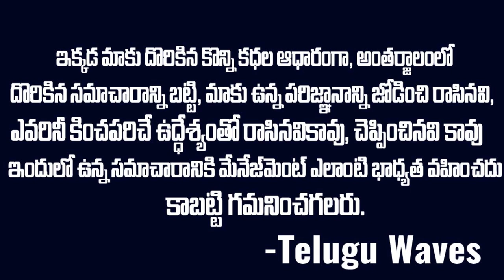భర్తని చంపేసి అనుమానం రాకుండా షాప్ లో కూచొని బిజినెస్ చేసుకుంది | Jaipur Shakti Singh Case | TW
WATCH : భర్తని చంపేసి అనుమానం రాకుండా షాప్ లో కూచొని బిజినెస్ చేసుకుంది | Jaipur Shakti Singh Case | TW